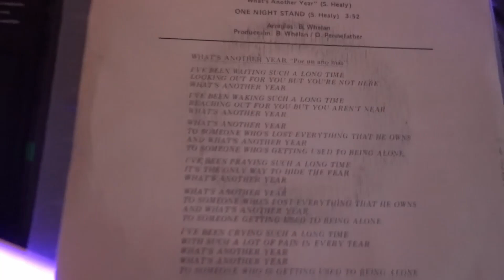Johnny Logan - What's Another Year [7'' vinyl]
Johnny Logan – Por Un Año Más

Sello: Epic – EPC 8572
Formato: Vinilo, 7", 45 RPM, Single, Stereo
País: Spain
Publicado: 1980
Género: Pop
Estilo: Europop, Ballad

*A  Por Un Año Más = What's Another Year*

Discográfica – Discos CBS, S.A., Madrid
Fabricado por – Discos CBS, S.A., Madrid
Impreso por – Offset ALG, S.A.
Arranged By – B. Whelan
Producer – B. Whelan, D. Pennefather
On front cover: 1er Premio Festival de Eurovisión 1980

Epic es la marca registrada de CBS Inc.